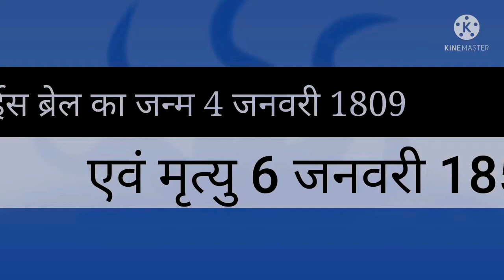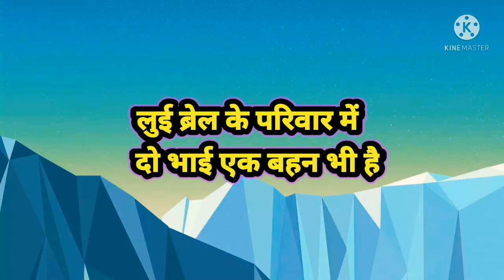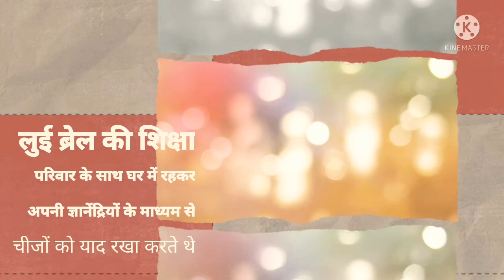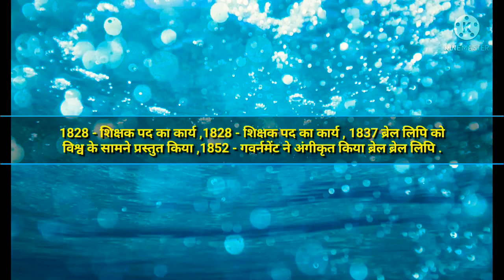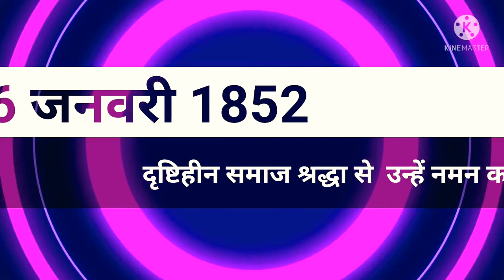louis braille Biography in hindi. louis braille story 2022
लुई ब्रेल (4 जनवरी 1809 – 6 जनवरी 1852) फ्रांस के शिक्षाविद तथा अन्वेषक थे जिन्होने अंधों के लिये लिखने तथा पढ़ने की प्रणाली विकसित की। ... फ्रांस में जन्मे लुई ब्रेल अंधों के लिए ज्ञान के चक्षु बन गए। ब्रेल लिपि के निर्माण से नेत्रहीनों की पढ़ने की कठिनाई को मिटाने वाले लुई स्वयम भी नेत्रहीन थे।

यह संस्था विगत 1987 से संचालित है यह दृष्टिबाधित  बहु आदिवासी क्षेत्र में कार्य करने वाली एक मात्र संस्था है यह संस्था से अध्यनरत अनेक विद्यार्थी शासकीय सर्विस में कार्यरत है और जो अपना कार्य पूर्ण क्षमता एवं आत्मविश्वास के साथ कर् रहे है

इस संस्था में निशुल्क शिक्षा एवं  निशुल्क आवास प्रदान किया जाता है आपसे यही निवेदन है आप के संपर्क में कोई भी दिव्यांग दृष्टिहीन छात्र जो उम्र 4 से 12 वर्ष तक का हो या उससे अधिक वह यहां आकर शिक्षण प्रशिक्षण ग्रहण कर सकता है जो कि पूर्ण निशुल्क है

App Hamse Contect kar sakte. hai

Add.:- Blind School Chandrasekhar Azad tribal blind rehabilitation center, Bhabra.

Mobile Number :-
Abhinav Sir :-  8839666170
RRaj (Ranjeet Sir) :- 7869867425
Facebce id :-

मैं आप सभी को दिव्यांगजन की एक ऐसी दुनिया से परिचित करवाना चाहता हूं जिसे हम दृष्टिहीन के नाम से जानते हैं आप सभी को पता होगा कि दृष्टिहीन बालक देख नहीं सकता वह सिर्फ सुनकर और अपने सेंसर के द्वारा ही अपना सारे काम करते हैं और पढ़ाई लिखाई कैसे करते हैं पढ़ाई के लिए कुछ चीजें होती जैसे कि ब्रेल मैं इसी के बारे में सारी क्लासेस लेने वाला हूं और ब्रेल को बहुत अच्छे तरीके से बताने वाला हूं इसलिए आप सभी से निवेदन है कि यह वीडियो को अपने परिवर, समाज, समुदाय, निवासरत क्षेत्र में जो दिव्यांग दृष्टिहीन छात्र है उन तक इन वीडियो को , पहुंचा देवें ताकि उन बच्चों को उनके दिव्यांगता के क्षेत्र में जो शिक्षा उपयोगी है वह मिल सके और समाज मुख्यधारा से जुड़ सकें।